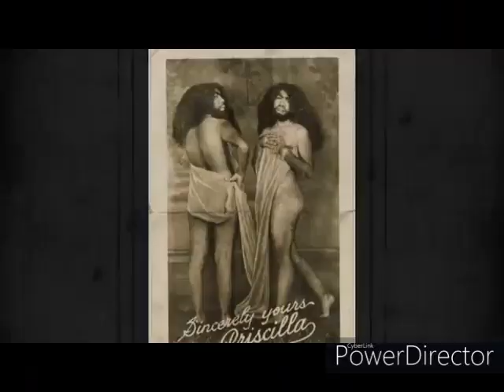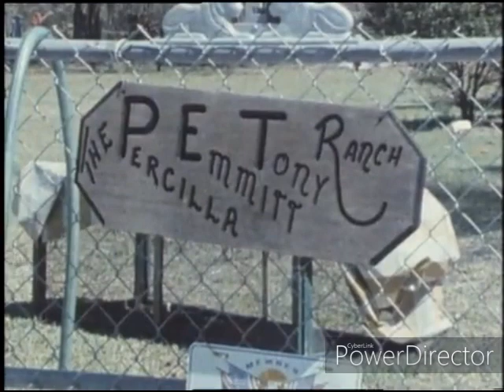Monkey Girl And Alligator Man. Circus Sideshow Performers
The "Monkey Girl And Alligator Man" desiring children, but fearing another tragedy, they chose instead to adopt a baby boy, Tony, in 1960. Percilla nicknamed their homestead the P.E.T. Ranch – for Percilla, Emmitt, Tony. ... "Never judge a book by it's cover." Tony if you see this let me know. The vid.